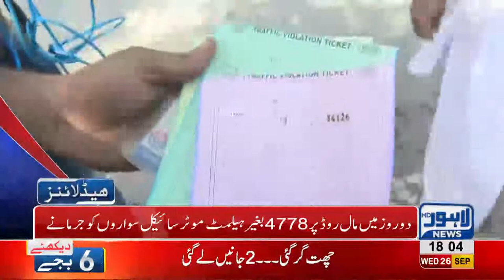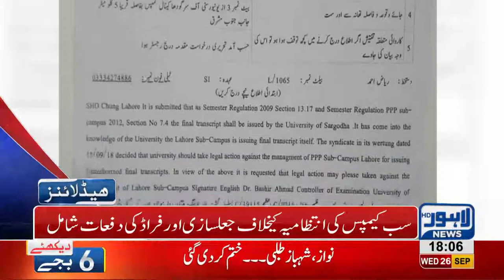06 PM Headlines Lahore News HD - 26 September 2018